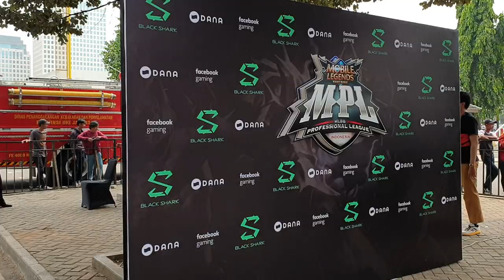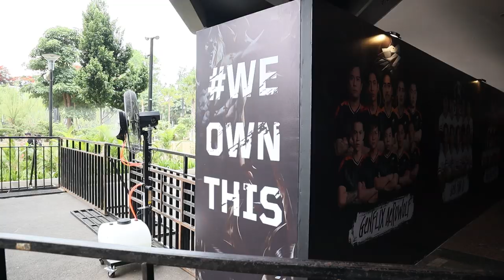MPL season 4 Indonesia by Black Shark | EVOS vs RRQ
e-Sports mulai dilirik jadi profesi yang menjanjikan, salah satunya Mobile Legends Professional League yang sudah memasuki season 4.

Semoga makin banyak kompetisi yang dikemas keren kaya gini.

Ikuti update kami di :

Video di channel ini dibuat dengan bantuan Free Open Source Software :
- Kubuntu Linux
- KDEnlive
- GIMP
- Audacity

TERIMA KASIH